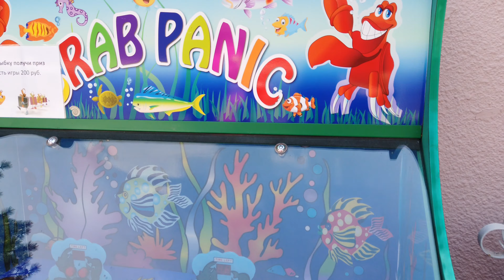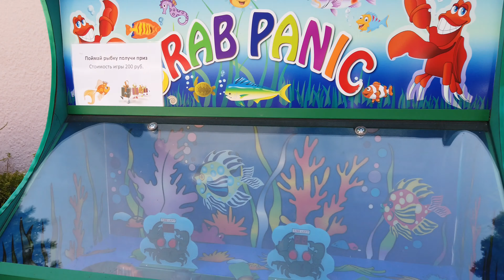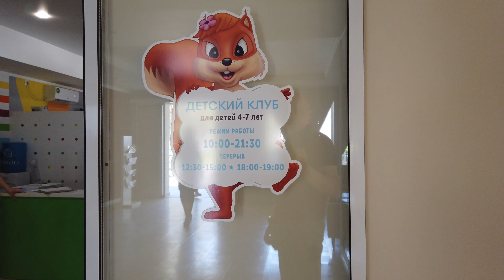Анапа Алеан Ривьера территория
Всех приветствуем на канале Игорь&Жанна!
Спасибо всем за поддержку канала!Анапа Алеан Ривьера имеет 2 территории, одна основная, где расположенны бассейны, основной ресторан, быр, сцена и на этой территории проходит анимация, вторая территория с тенисным кордом, детской площадкой более спокойная. Вся территория отеля зелёная и ухоженная.
Больше видео на Ютуб-канале Игорь&Жанна

Спасибо!